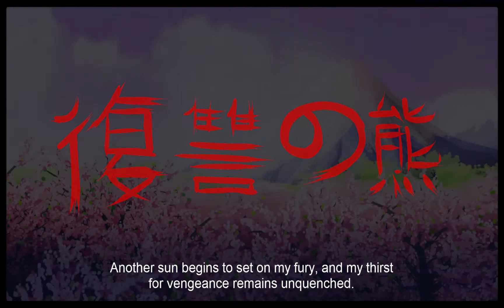Ultimate Custom Night #6 Old Man Consequences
Another intermission at the end.
This time I played with: Bonnie; Toy Bonne; Toy Chica; Withered Bonnie; Springtrap; Phantom Mangle, Freddy and BB; Nightmare Freddy; Old Man Consequneces; Ennard; Trash and the Gang; Helpy; Rockstar Freddy; El Chip; Funitme Chica; Molten Freddy; Afton and Phone Guy all on 20.